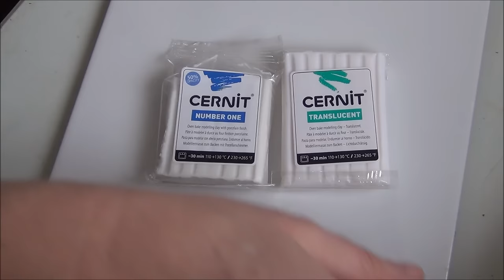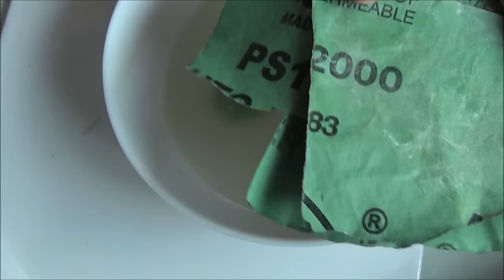TUTO FIMO POLYMER CLAY PIERRE JADE VERTE CABACHONS 2 TECHNIQUES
hello je vous propose de réaliser des pierres vertes sorte de Jade pour réaliser des cabochons et de nombreux bijoux en polymère, je vous propose 2 techniques , une avec des encres une autre avec que de la pâte polymère j 'espère que ce tuto vous plaira et vous donnera des idées de réalisations :)

video AMBRE:

si tu refais un de mes tutos n'hésite pas;)

Crowdfunding:
 je vous parle d'un de mes nouveaux projets participatifs, car j'aimerais pouvoir améliorer mes vidéos et contenus sur la chaîne,rien ne vous oblige, je vous partage juste le lien si le coeur vous en dit!!

crowdfunding:
Son siège social est situé aux Etats-Unis à San Francisco et la plateforme est uniquement disponible en anglais. Le modèle de financement appliqué est le don avec contrepartie, ce qui permet aux internautes intéressés par un projet de recevoir le plus souvent une contrepartie liée au projet en question.

Rozen